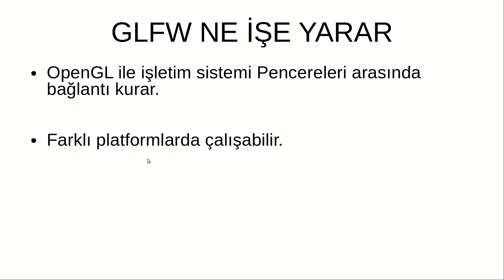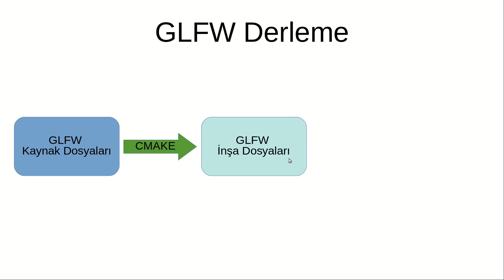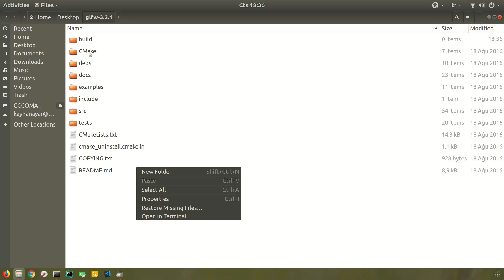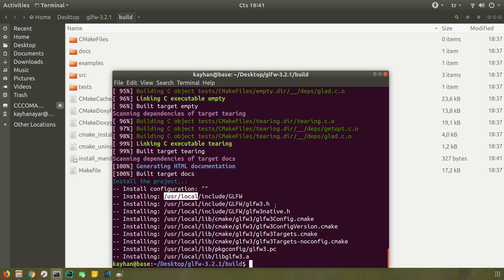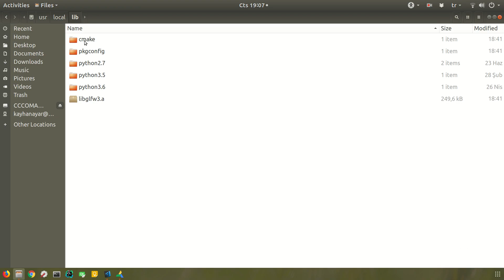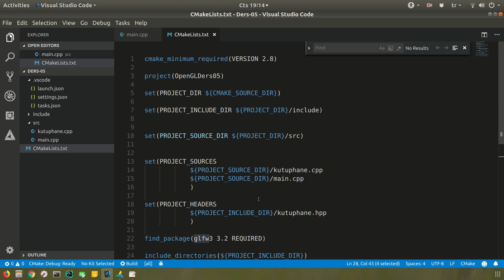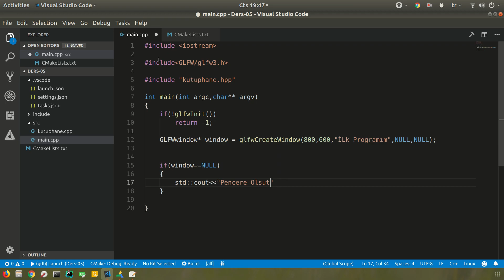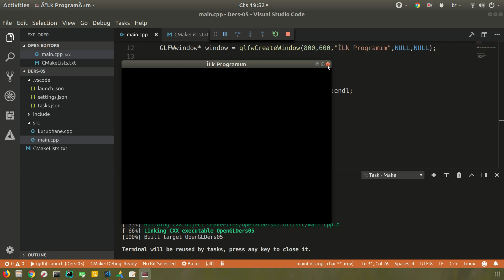Modern OpenGL Eğitim Serisi - GLFW Kütüphanesinin Yüklenmesi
Videoyu daha nasıl yaptıysam youtube dan sildim. o yüzden tekrar yüklüyorum